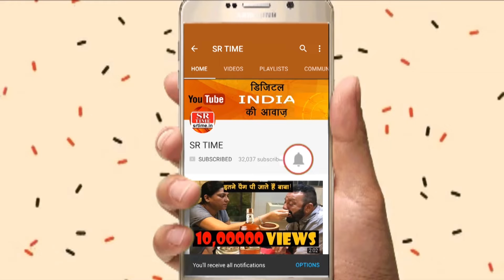सलमान खान से पंगा लेकर Priyanka Chopra ने Nick Jonas से की सगाई!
सलमान खान से पंगा लेकर Priyanka Chopra ने बॉयफ्रेंड Nick Jonas से की सगाई